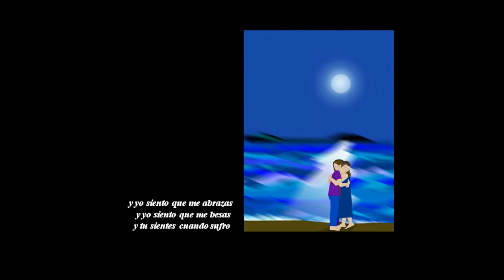María Teresa Chacín - Romance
Canta María Teresa Chacín, letra de Manuel Graterol (Graterolacho) y música de Rodrigo Troconis.
El personaje y la imagen de la ola esta basada en la obra de la artista plástica Isabel D´ambrosio

A Graterolacho... In Memoriam

LIBRETO: En una ocasión, hablando con María Teresa Chacín, contó una anécdota muy interesante sobre su hermosa canción "Romance", quizás una de las más bellas composiciones que habla de la imposibilidad de explicar lo que significa "el amor".
Cierto día, almorzando María Teresa con Manuel Graterol (Graterolacho), ella le dice en tono de queja:
-"Manuel, tú escribes a todo el mundo y de todo, pero resulta que a mí nunca me has escrito nada"
Entonces, Graterolacho le dice: -"Te voy a explicar lo que es el amor más puro y te lo voy a dedicar a ti"- y seguidamente agarra una servilleta, le escribe unas palabras y le coloca por nombre "Romance".
Al salir María Teresa del restaurant, se encuentra con Rodrigo Troconis, el músico, y le dice: -"¡Mira las cosas que me escribió el loco Graterolacho en una servilleta!"-
Rodrigo lo lee y le dice: -"¡Vamos a ponerle música!"-. Y así nació esta bella melodía